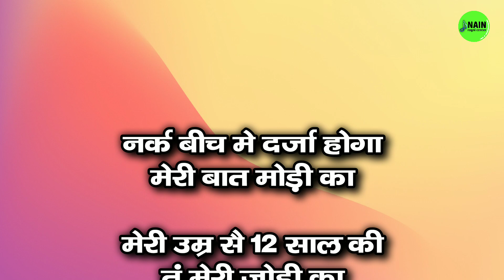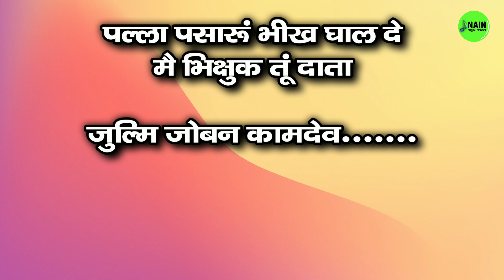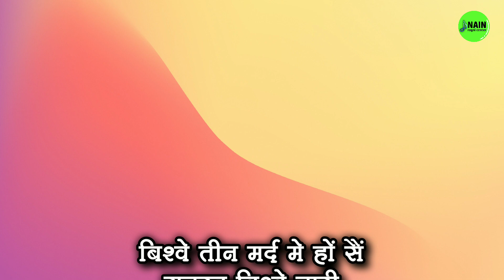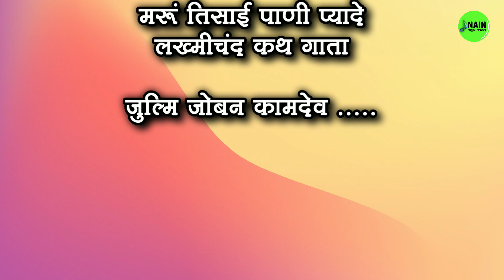जिसकी कोख ते जन्म लिया | jiski kokh te janam liya | brahmpal chhur ragni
Brahmpal Chhur Ragni  Futkad Ragni Official Video

To learn more about "brahmpal chhur ragni" subject , PLEASE check out: ?

Our video is presenting "brahmpal chhur ragni" subject   but we   try to cover the following subjects:
-barhampal chhur hit ragni
-lakhmichand ki hit ragniya
-futkad ragni
-brahmpal chor ki ragni
-brahmpal ki ragni
-ब्रह्मपाल नागर
-puranmal ki ragni karampal ki awaz mai
-puranmal ki ragni rajkishan ki awaz mai
-puranmal ki ragni rajender singh kharkiya
-puranmal ki ragni bhag number 2
-puranmal ki ragni rajbala ki awaz
-puranmal ki ragni master satbir
-puranmal ka kissa ragni mein
-lakhmi chand ki hit ragni rajender kharkiya
-lakhmi chand ki hit ragni sapna choudhary
-lakhmi chand ki hit ragni ramesh kalawadiya
-lakhmi chand ki hit ragni teri jhaki
-dada lakhmi chand ke patte ka song
-lakhmi chand ka brahm gyan master satbir
-lakhmi chand ki ragni ki tek

किस्सा भगत पूरणमल
पूर्णमल की रागनी
ब्रह्मपाल छुर की रागनी
स्टेज प्रोग्राम रागनी
नैन रागनी सेंटर
नैन स्टूडियो रागनी
पंडित लख्मीचंद की रागनी
लख्मीचंद की हिट रागनिया

 If you discovered us from an online search , you came to the right location. Please provide us 5 minutes to tell you why ...
Please take 3 minutes to have a look at our short vid and learn why we are the best choice regarding lakhmichand ki hit ragniya...

Do you notice green frames when seeing the vid?
Do you hear the audio of the YouTube video on your computer, however the video player is green? If so, try viewing the vid in a different web browser
Do you wish to Embed the video?
Below the video , click SHARE button. Then Click Embed icon. From popup that appears, copy the code.
If you wish to learn more regarding lakmichand hit ragni I advise you to take a look at our various other video clips